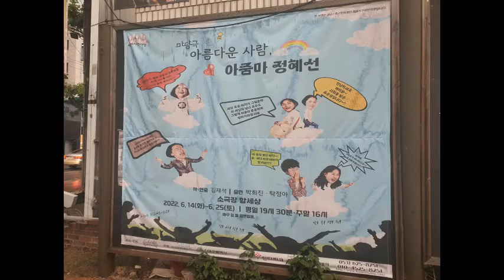[22.06.15.] 마당극 아름다운 사람, 아줌마 정혜선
이 공연은 30대 초반의 이혼 여성 정혜선 씨가 아픔을 극복하고 일어서면서
삶의 새로운 가치에 눈뜨는 과정을 그렸다.
가정폭력과 이혼 등 다소 무거울 수 있는 사건들이지만 과거와 상처에 얽매이지 않고
밝고 경쾌한 삶을 찾아가는 정씨를 통해 남녀의 문제는 상극의 관계가 아니라 상생의
관계임을 전해준다.
이 작품은 전통적 극 양식의 하나인 판소리, 재담극의 원리를 현대화한 것으로 2명의
출연자가 10여 명의 극중 인물들을 소화해내면서 속도감있게 이야기를 이끌어 간다.

2000년 초연 이후 전국 지역 여성단체 행사와 학교, 연극 축제 등에서 150여 회 이상 공연됐으며 대구지역에서 손꼽을 수 있는 여성주의 작품으로 인정받아 왔다.

두 배우분의 연기가 돋보이는 공연이였네요.

평일 오후 7시30분, 토요일 오후 4시 공연. 일·월요일 공연 없음
이 공연은 6월 25일까지 대명동 소극장 함세상에서 공연을 합니다.